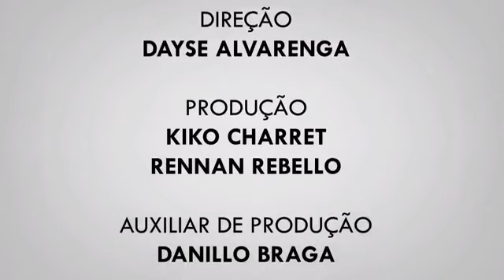Agora Notícias | Quinta-Feira - Programa 27/02/2018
Tentativa de assalto deixa um morto e um preso na Parada 40

Mercado dos Peixes de Niterói tem alta procura para Páscoa

São Gonçalo continua 'no buraco'

Niterói ganha novo posto de atendimento do Detran